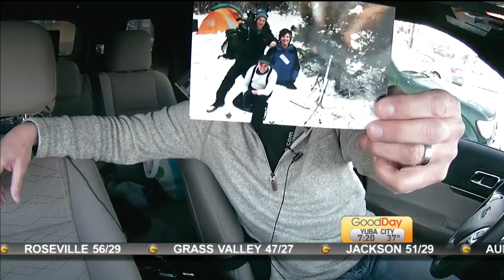Dave's Goodbye to Marianne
Photographer Dave Grashoff shares some Marianne memories.